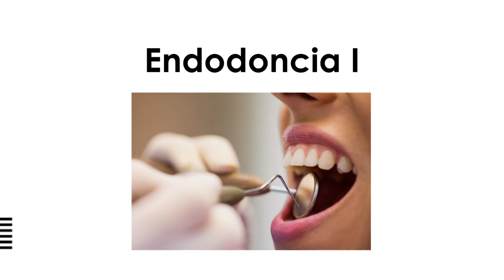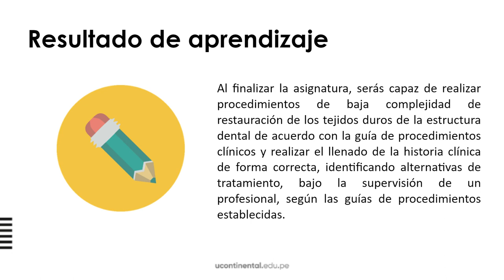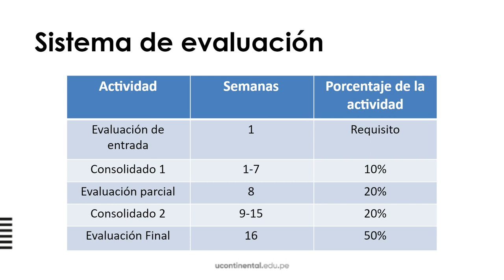Presentación de la asignatura ASUC01258 Endodoncia 1